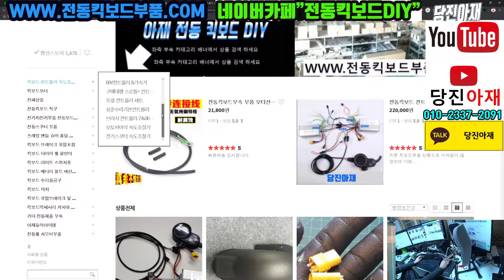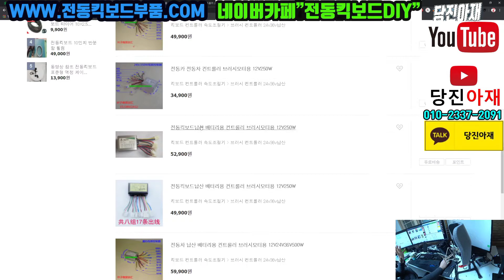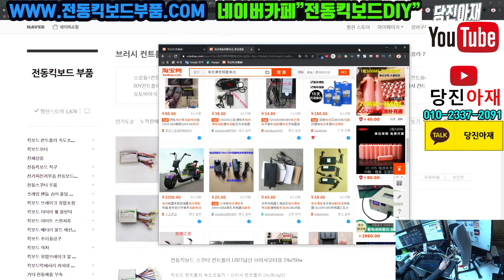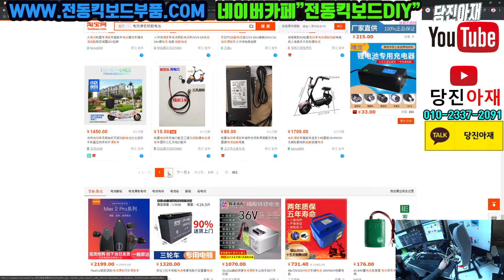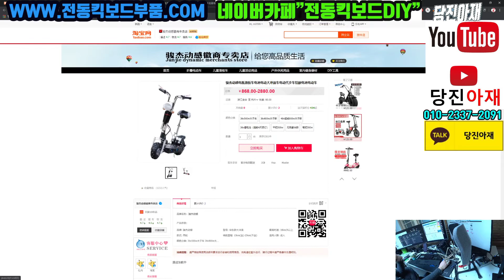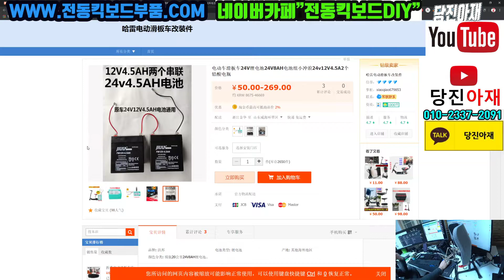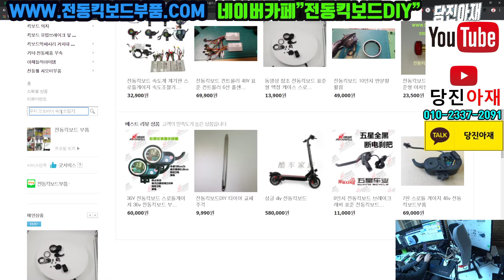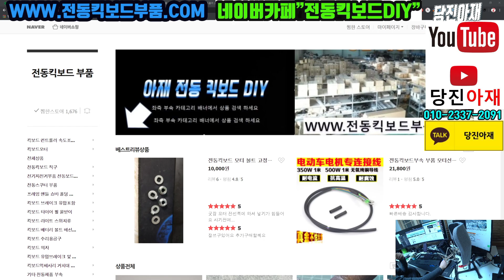납산배터리 전동킥보드 브러시 컨트롤러 부품 설명 24v36v48v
전동킥보드 수리용 부품 설명

납산용 컨트롤러부품 납산용 전동킥보드 부품
24v36v48v부품이있어요 브러시모터라구하구요
이런 모터류들은 이런 모터 부품을 사용해서 고쳐줘야합니다
전동킥보드 브러시모터 컨트롤러부품
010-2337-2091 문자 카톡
카톡플러스친구 당진아재

 네이버 카페

전동킥보드DIY

 수리영상많아요  수리영상 1000편이상 보유

카페에는

배터리만들기영상/10인치킥보드만들기영상/듀얼전동킥보드만들기영상/각종킥보드수리및 배선자료

그리고 많은 수리업주분들이 계서서 글올리심 질문글에대한 수리관련 답변도 잘 해드립니다

카페로 놀러오세요

수리용부품파는 링크

단체톡방

사용된노래
사용된노래출처
MUSIC
MISIC NAME FEELS WIN
0:00 1. Dreams
3:10 2. Cha-Cha-Cha
5:25 3. Amaze yourself
8:24 4. All The Colors
10:35 5. Always
13:09 6. Every Morning
17:00 7. My Everything
20:11 8. At My Front Door
22:46 9. Blushes
25:34 10. Chilled
28:32 11. RoadTrip
31:08 12. dizzy
34:05 13. Keep On Going
37:07 14. Rainy Days
39:42 15. Say Good Night
42:31 16. Vibe With Me
45:24 17. Missing Someone
47:56 18. Running
50:21 19. Soul
52:18 20. Good-For-You
You - myuu
You by myuu